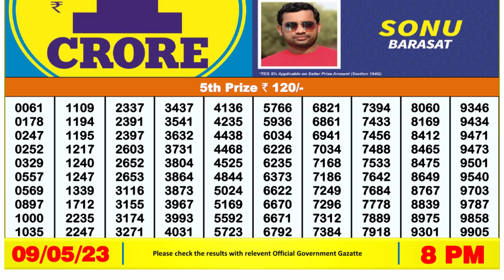🔴Dear Lottery Sambad Live 8pm today 09.05.23 Nagaland State Lottery Result